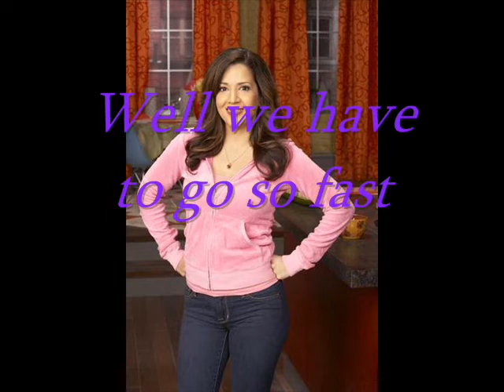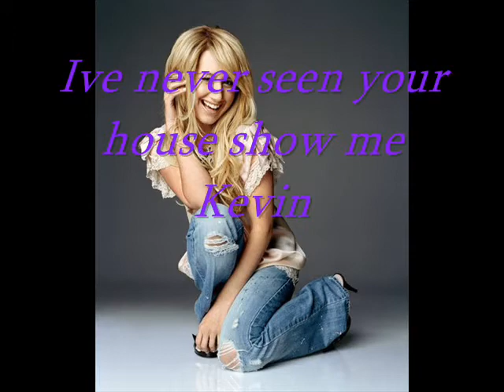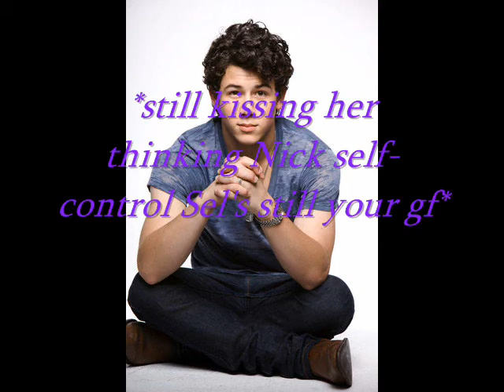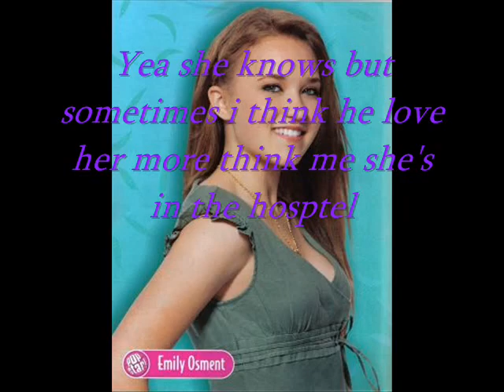Appreciate part 5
Mostly Niley hope you like 4 comment for next